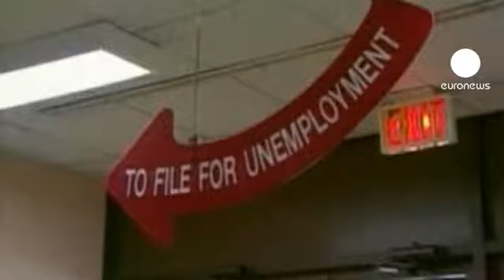Amerikan Kongresi'nde bütçe uzlaşmazlığı sürüyor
Amerikan Kongresi'nin gündemi yeni yılda takip edilecek olan mali politika. Amerika Birleşik Devletleri'nde artışı süren bütçe açığının kontrol altında tutulması için Ocak ayından itibaren yeni mali önlemlerin uygulanması bekleniyor.

Demokratların planıyla açığın 641 milyar Dolar'da tutulması planlanıyor. Plan ya da benzeri önlemler üzerinde mutabakat sağlanıp uygulamaya konmadığı takdirde ise yeni yılda tahmini açık 1 trilyon Doların üzerine çıkacak.

Bütçede kesintilerin hangi sektörlerde yoğunlaşacağı ya da vergi arttırımlarında neye öncelik verileceğinde Demokratlarla Cumhuriyetçiler arasında yaklaşım farlılıkları görülüyor.

Ekonomik canlanma ya da sıkı mali disiplin arasında görülen ikilem bir taraftan ekonomik büyüme ve istihdamla genişleyecek bütçe açığı Obama'yı bir ikilemin önünde bırakıyor.

Uzlaşma sağlanmadığı takdirde bütçe kendi kontrol mekanizmalarını devreye sokacak ve bundan da ilk olarak memurların emekli sandığı etkilenecek.